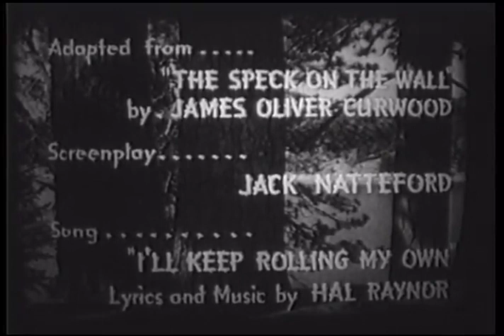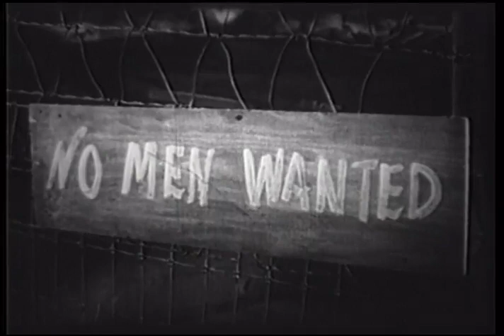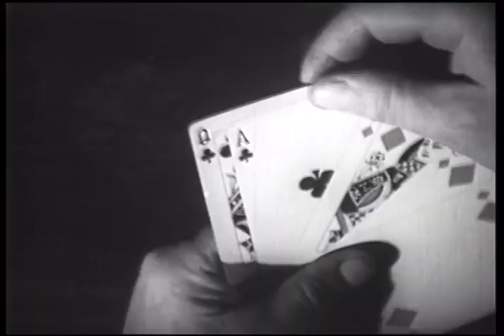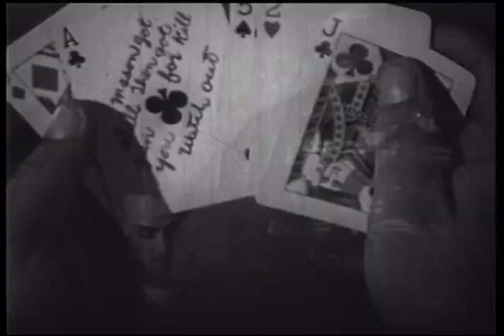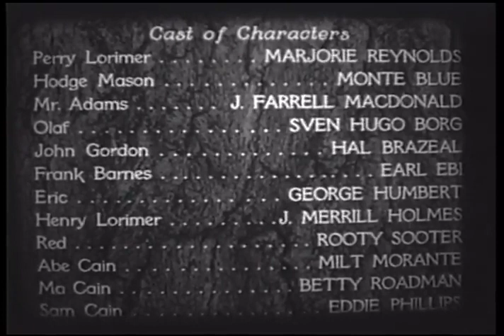Law of the Timber 1941 Marjorie Reynolds, Monte Blue & J. Farrell MacDonald Bernard B. Ray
Law of the Timber is a 1941 American film directed by Bernard B. Ray and starring Marjorie Reynolds, Monte Blue & J. Farrell MacDonald.

Plot (줄거리)

The H&L Lumber Company headed by Henry Lorimer and his daughter "Perry", receives a huge national defense order, and prepares to cut the dangerous Antler Valley tract. Eastern dude John Gordon applies for a lumberjack's job and Lorimer hires him.

Soon, a series of accidents occur, topped by a forest fire of unknown origin, in which Lorimer is killed. Perry decides to carry on in her father's place, despite the objections of camp manager Barnes, who covets the company. The storehouse, where the dynamite needed to clear an avalanche is stored, explodes and Barnes blames Gordon. The latter has some cartridge cases used by the rifleman to explode the storehouse, and Barnes instructs his henchman Hodge Mason to get the evidence and kill Gordon.

Perry overhears and attempts to stop them, but Barnes knocks her unconscious and puts her in the cab of a runaway train. Unable to keep Mason from reaching the plunger to set off an explosion to wreck the train, Gordon boards the speeding engine and races it over the danger spot ahead of the explosion.

The engine and a few cars of lumber get through, and Perry is able to deliver the lumber order on schedule. Mason and Barnes are apprehended and Perry learns that Gordon is really John Gordon Hamilton, son of her late father's partner.

Cast (출연진)

Marjorie Reynolds as "Perry" Lorimer
Monte Blue as Hodge Mason
J. Farrell MacDonald as Adams
Hal Brazeale as John Gordon
Earl Eby as Barnes
Sven Hugo Borg as Olaf
George Humbert as Eric
Milburn Morante as Abe Cain
Betty Roadman as Ma Cain
Eddie Phillips as Sam Cain
Jack Holmes as Harry Lorimer
Zero the Dog as Zero